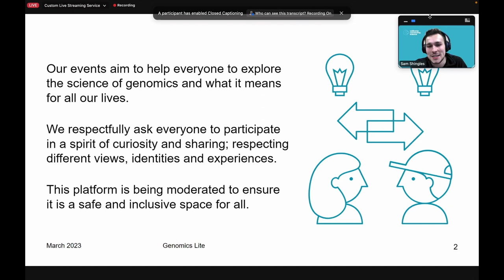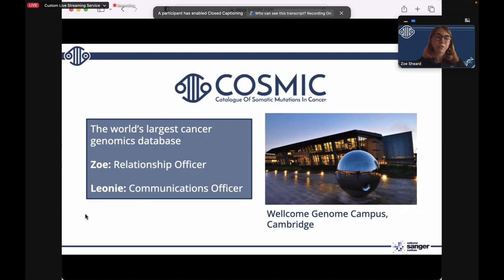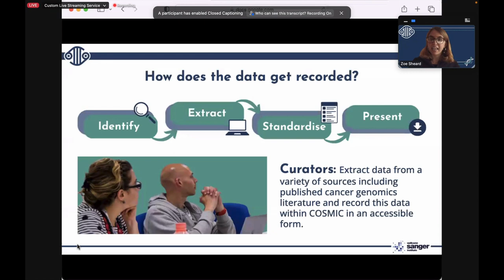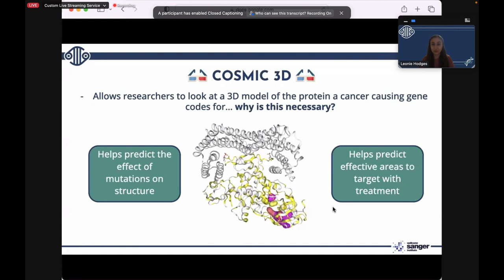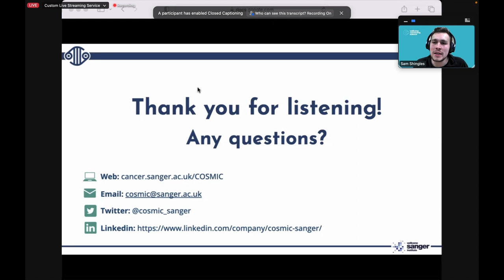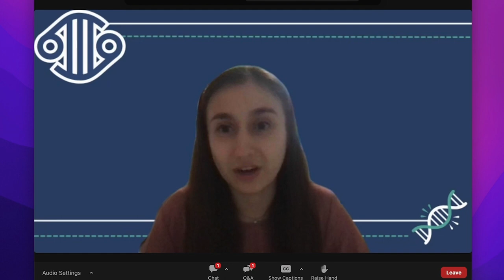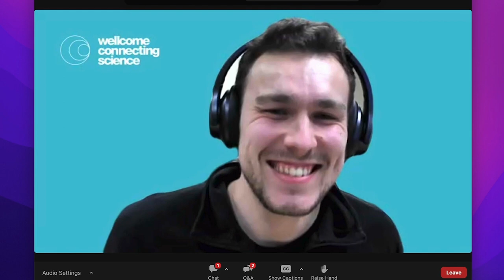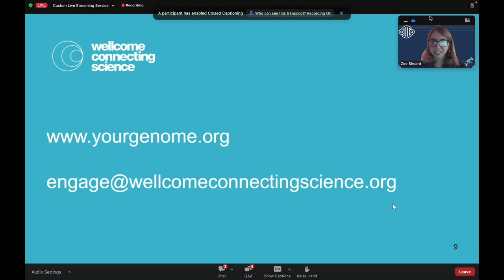Genomics Lite Exploring Cancer Genetics